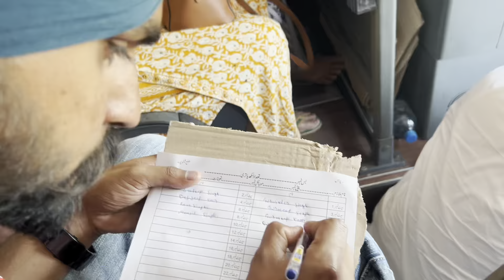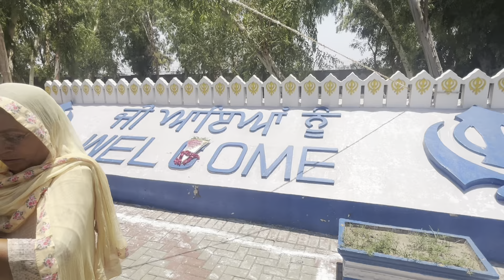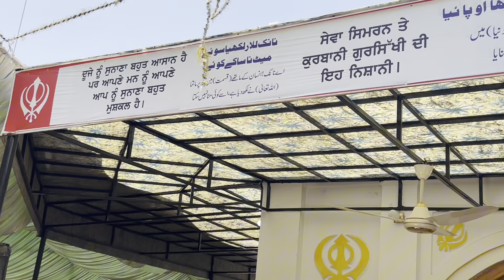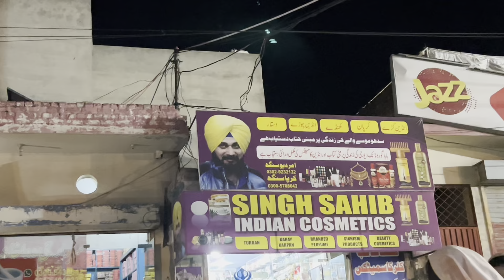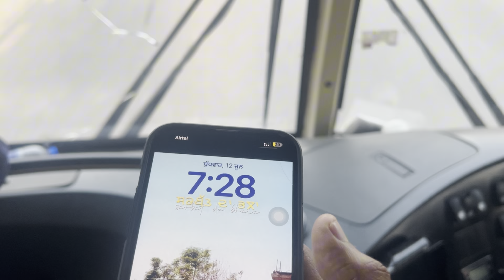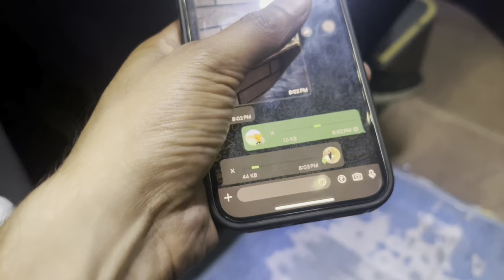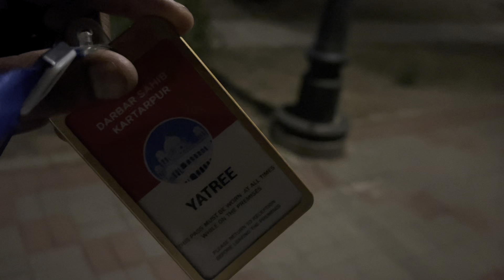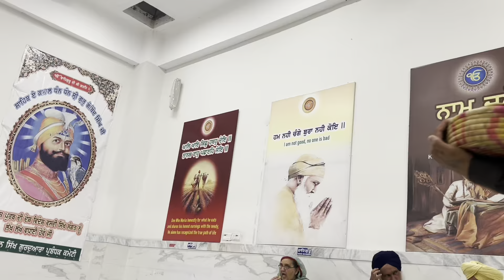ਗੁਰੂਦਵਾਰਾ ਸੱਚਾ ਸੌਦਾ ਪਾਕਿਸਤਾਨ || Paksitan Yatra 2024|| Indian Punjabi Jattha || Babbu Vlogs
Sacha sauda history , nankaa sahib history
Indian punjabi jattha in pakistan , pakistan yatra
Panja sahib history ,lahore, Gurudawra dehra sahib , gali surja singh, delhi gate lahore , lahore famous places ,lahore di sham , haveli restaurant